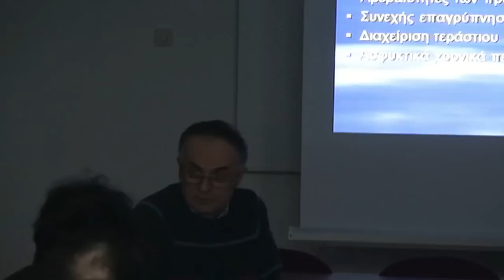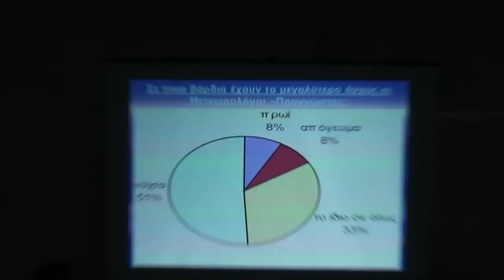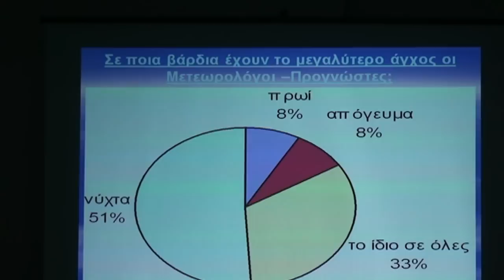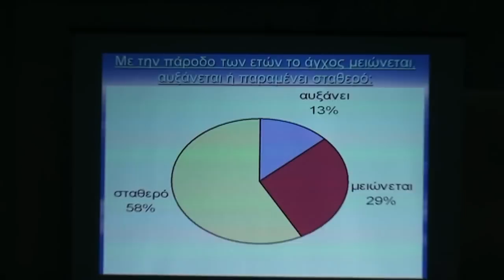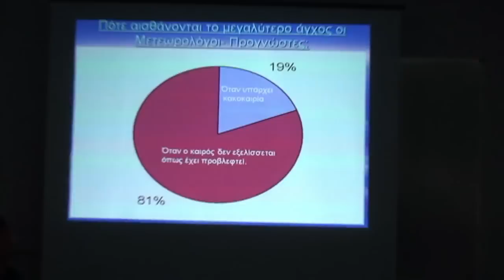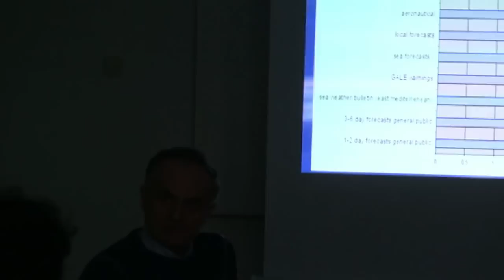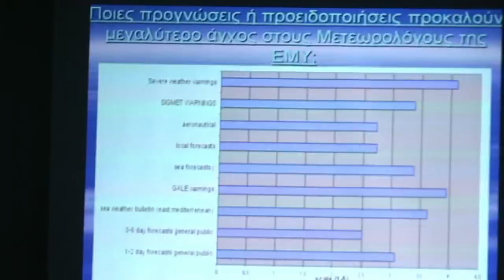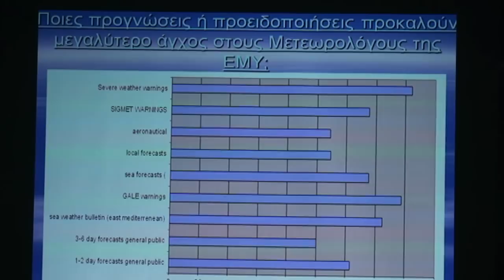181210_Ziakopoulos4.mp4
Το τέταρτο   μερος της παρουσίασης του Κου Δημήτρη Ζιακόπουλου,με θέμα "Ο ΡΟΛΟΣ ΤΩΝ ΜΕΤΕΩΡΟΛΟΓΩΝ-ΠΡΟΓΝΩΣΤΩΝ ΣΤΟ ΠΑΡΟΝ ΚΑΙ ΤΟ ΜΕΛΛΟΝ",που έγινε στα πλαίσια της συνάντησης της HELLASWEATHER ΣΤΟ Ε.Α.Α,στην Πεντέλη.18/12/2010